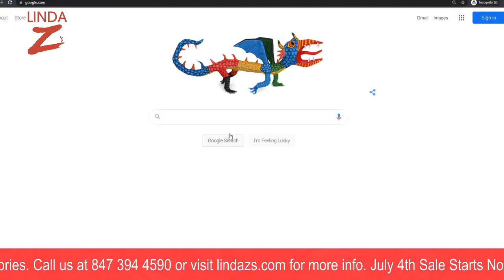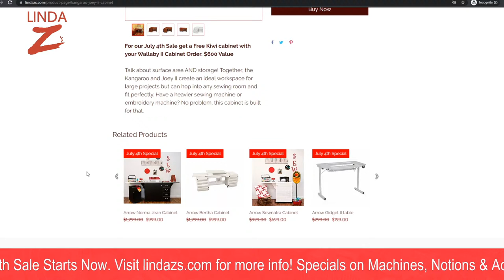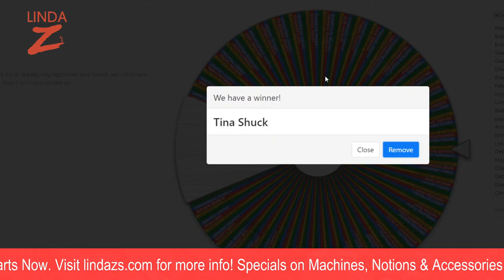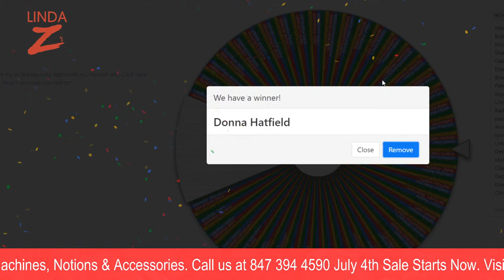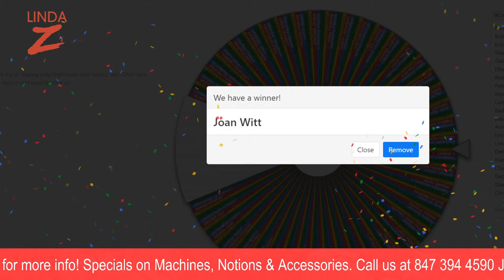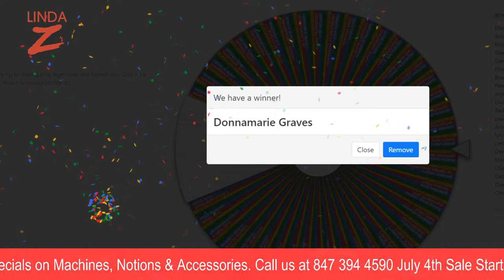Arrow & Kangaroo Furniture Live Presentation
You don't need to live in Australia to get a Kangaroo. Hope to see you tmrw for continued fun.